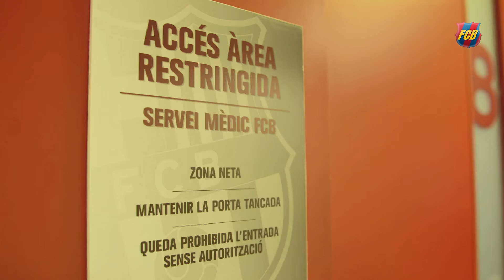BEHIND THE SCENES: Jasper Cillessen’s presentation as a new FC Barcelona Player